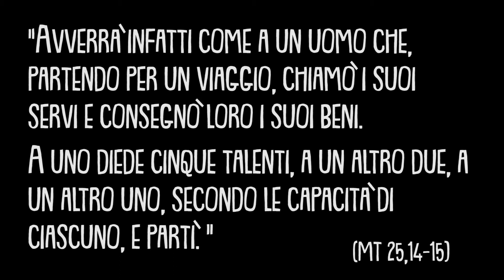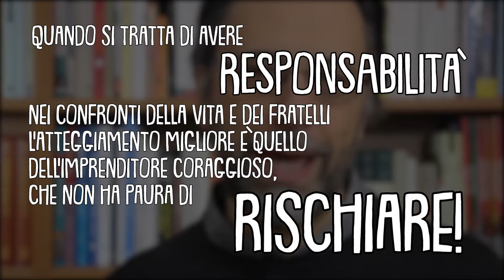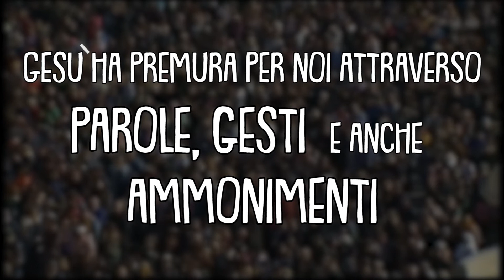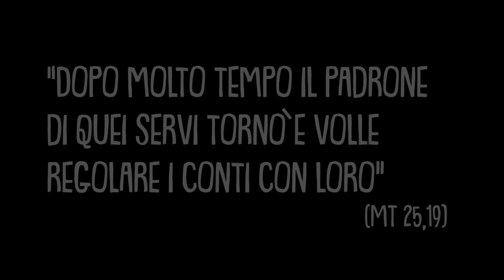Puntata5_Formazione digitale GIFRA_Chiamati a responsabilità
Percorso formativo suddiviso in 7 puntate ideato e realizzato per i consigli locali e regionali.